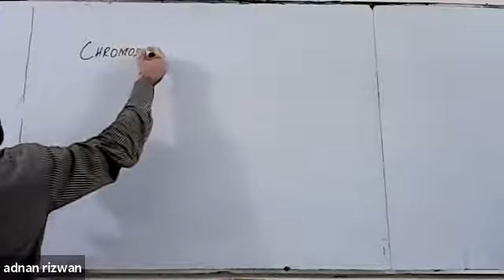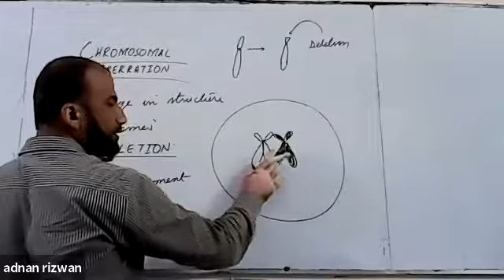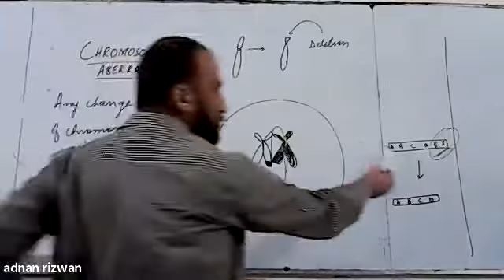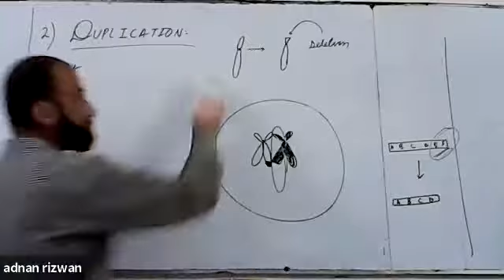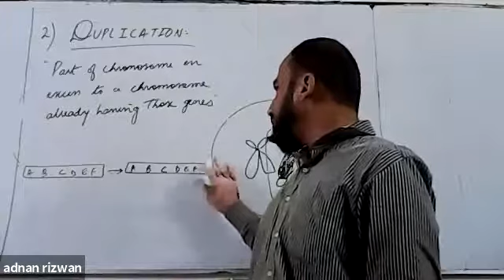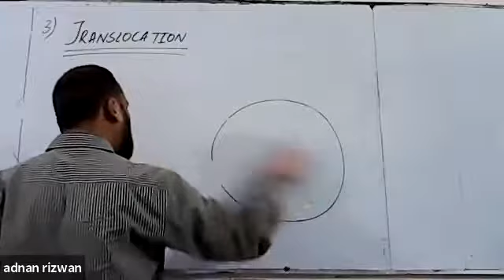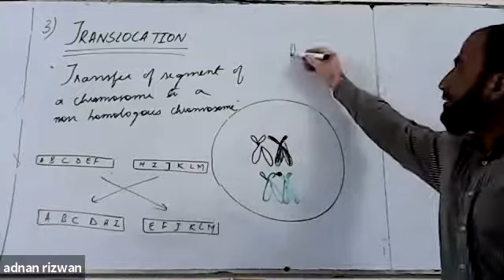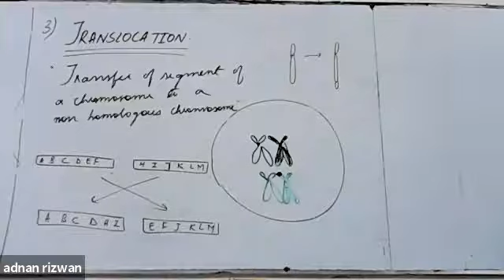GMT20200718 121337 Chapter 6, Lecture 12 (XII Biology)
by Dr Adnan